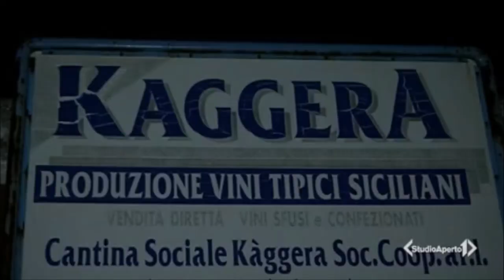Trapani, duro colpo della Polizia di Stato alle cosche mafiose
Fonte: Italia1 Studio aperto